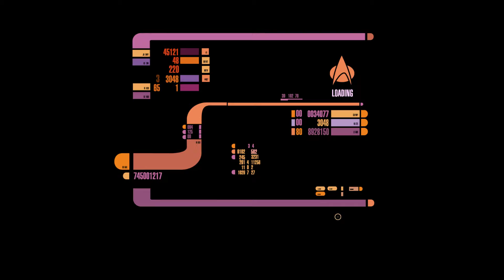Star Trek Bridge Crew - Ongoing Voyages with Ken pt 2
Another random mission from Star Trek Bridge Crew. This time I managed to get both our voices recorded.